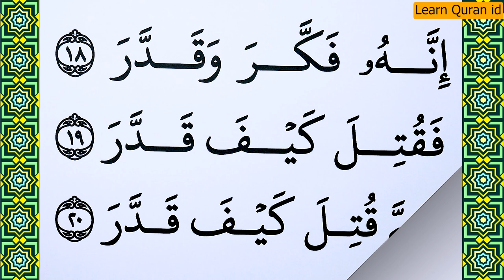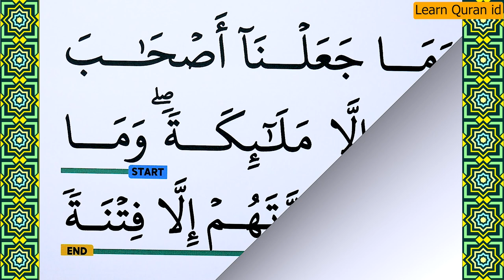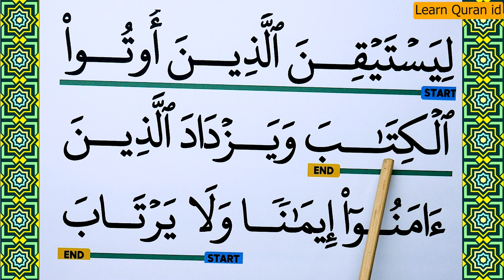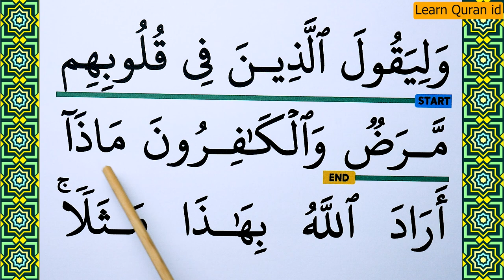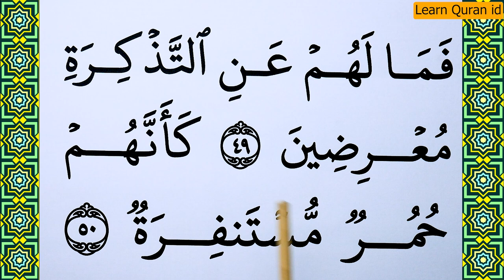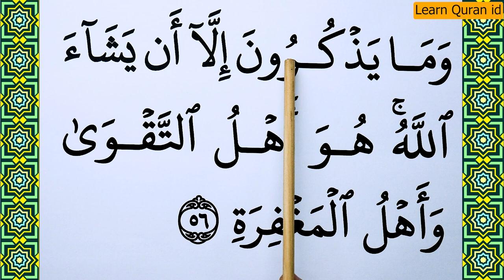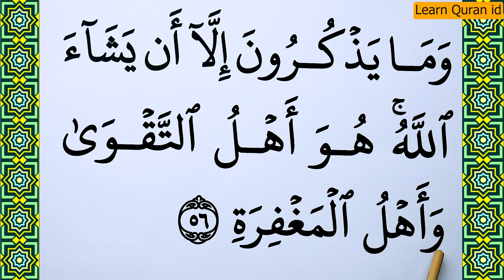Learn To Recite The Full Al Mudathir Surat | 074 Surah Al muddasir BIG FONT TEXT QURAN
In this Video : Learn To Recite The Full Al Mudathir | Al muddasir  Surat For Beginners, slow and tartil  versions.
Al Mudathir is the 74th surah (chapter) of the Quran.